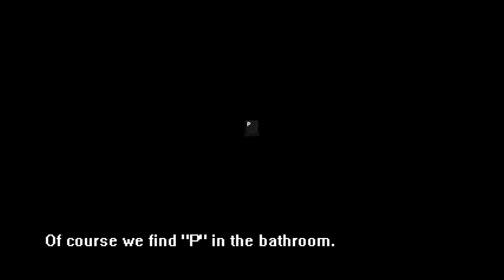CUT MY LIFE INTO PIECES - Omori #28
THIS IS THE LAST RESORT!

We all know Omori would have grown into an edgy emo teen in an alternative universe where he went outside.

Welcome to Omori! A quaint little RPG about exploring the harsh realities of childhood trauma, mental illness, social isolation, and the struggles of growing up in a world that doesn't stop to consider how you are coping with everything that's happening around you! Join a group of friends as they drift between the world of fantasy and reality in an attempt to heal and grow through their struggles.